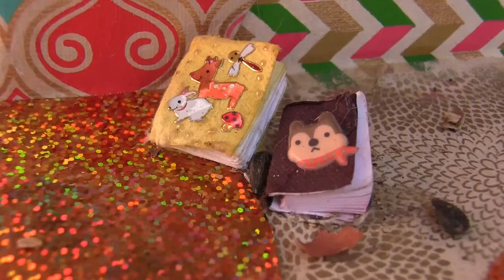ORANGE SPARKLE HOUSE PART 5 of 5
Final orange sparkle house
Music from FMA (FREE MUSIC ARCHIVE)